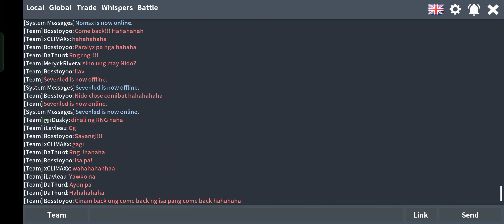POKEMMO// Team Fall Event PvP (Random) Finals... DaThurd VS iLavleau